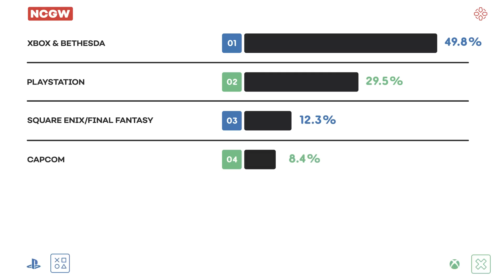PS5, XSX 2nd Birthdays Looking a Little Unhappy - Next-Gen Console Watch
Welcome back to Next-Gen Console Watch, our show following all the news and rumors on the PlayStation 5, Xbox Series X, and Series S. I'm Daemon Hatfield, and this week I'm joined by Ryan McCaffrey, host of IGN's Xbox podcast, Podcast Unlocked, and filling in this week for Jonathon Dornbush is IGN’s Senior Writer and Host, Max Scoville.This week we take a look at the Fall 2022 release schedule and see how the upcoming second anniversaries for the PS5 and Xbox Series X and Series S are shaping up. And we look at the responses for last week’s poll. What games are you looking forward to this Fall?